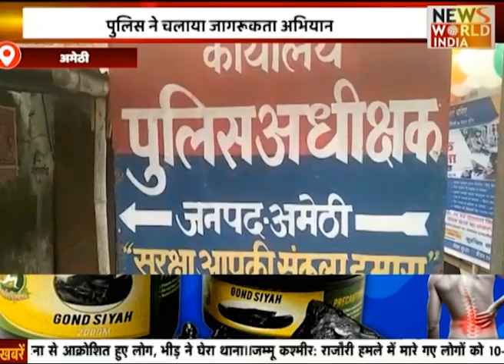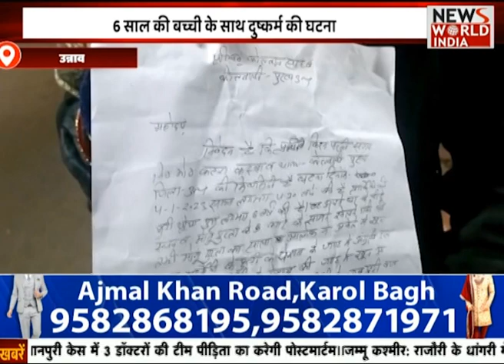देखिए 5 बजे की बड़ी खबरो का खास Bulletin | Uttar Pradesh | Top Headlines Bulletin